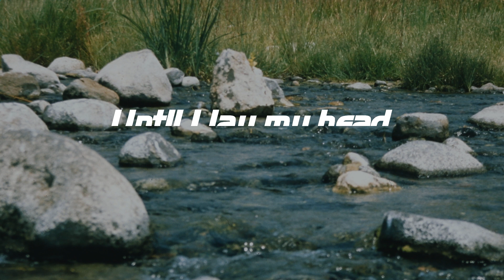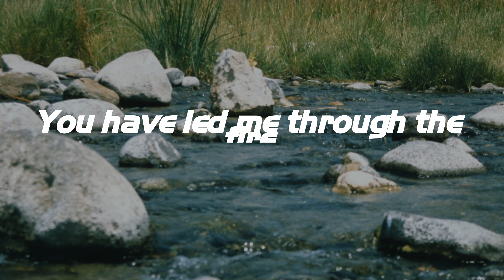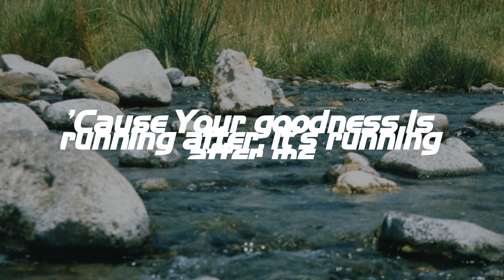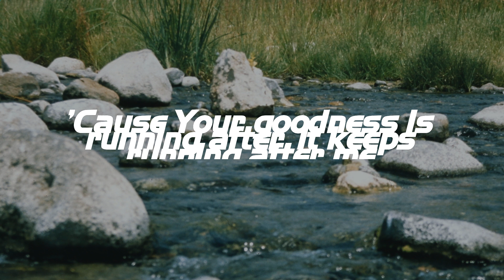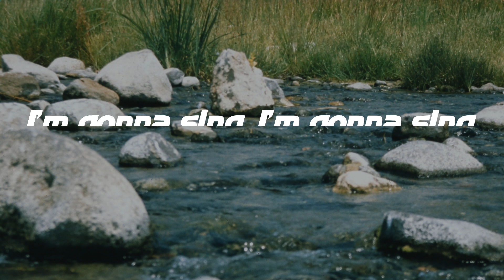Goodness of God - Bethel Music (Lyrics)